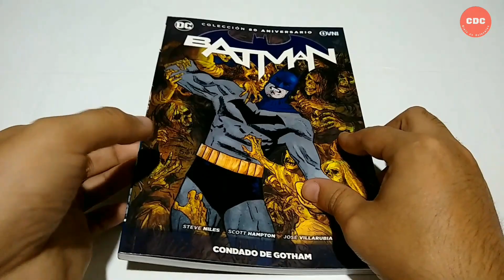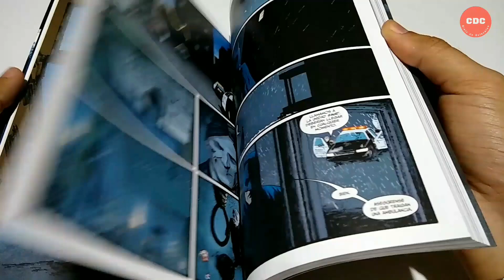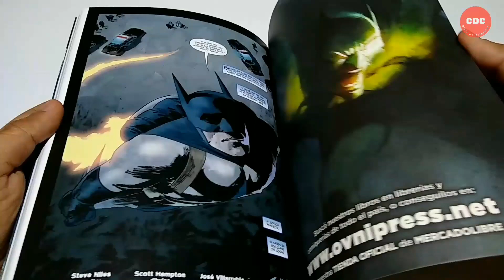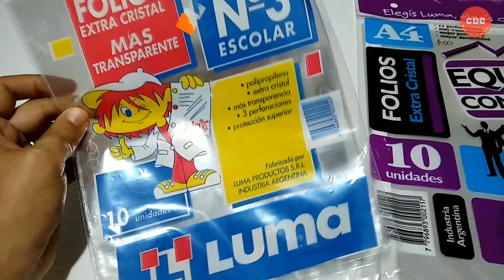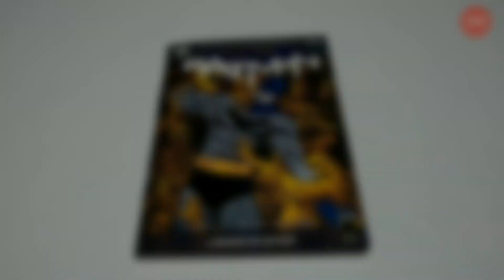Batman 80 Aniversario #9 - La Nación